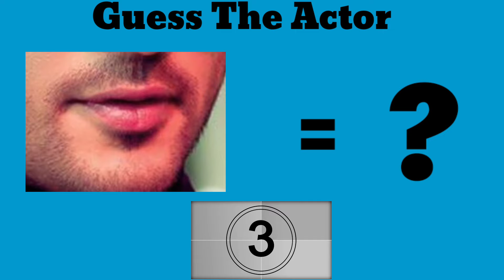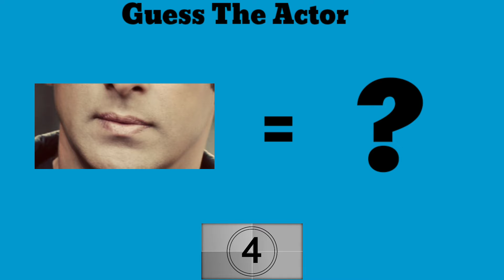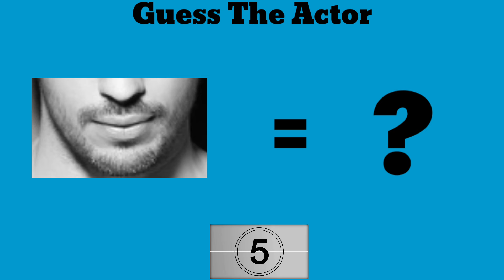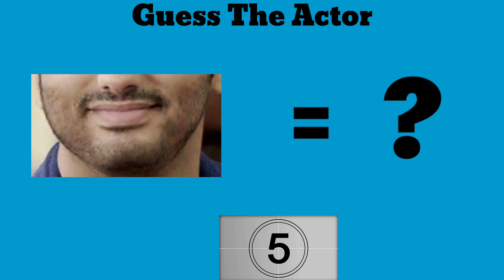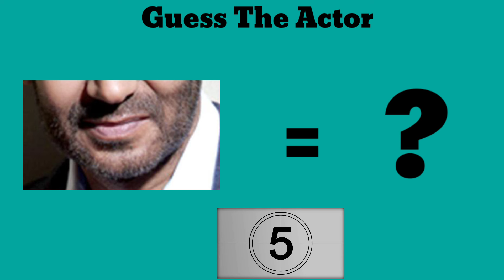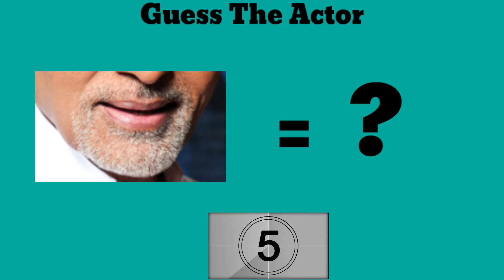Guess The Bollywood Actor's By Their Lips 🔥 | 5 Second Challenge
Can you guess The Bollywood Actors By Their Lips !
You Have Only 5 Seconds
Must Comment Your Score Below